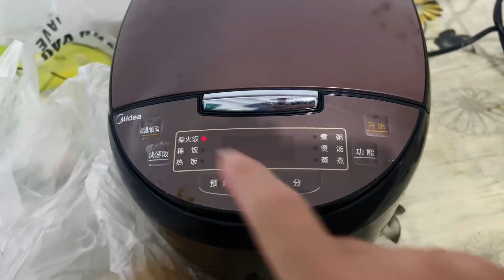自创的热拌土豆丝，居然吃出了家乡的味道，真的太好吃了